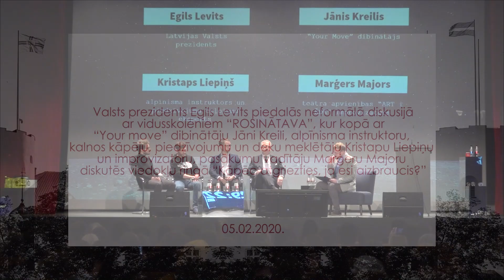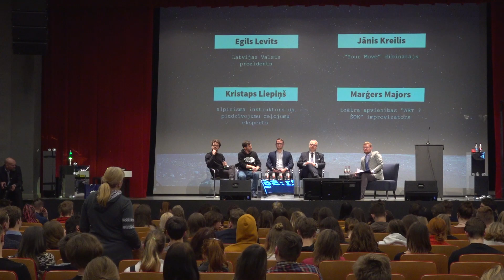05.02.2020. Prezidents Egils Levits diskutē viedokļu ringā “Kāpēc atgriezties, ja esi aizbraucis?”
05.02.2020. Valsts prezidents Egils Levits piedalās neformālā diskusijā ar vidusskolēniem “ROSINĀTAVA”, kur kopā ar “Your move” dibinātāju Jāni Kreili, alpīnisma instruktoru, kalnos kāpēju, piedzīvojumu un dēku meklētāju Kristapu Liepiņu un improvizatoru, pasākumu vadītāju Marģeru Majoru diskutēs viedokļu ringā “Kāpēc atgriezties, ja esi aizbraucis?”